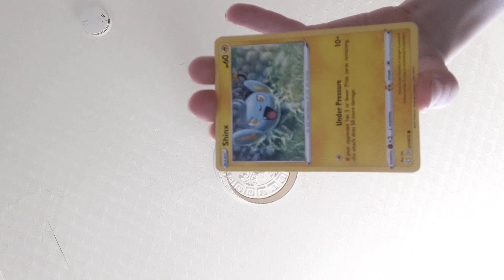My shineing fate's pack prevew